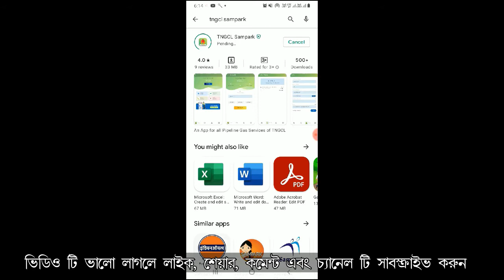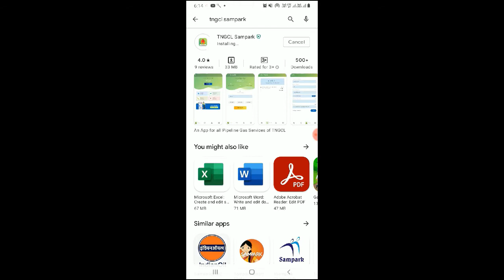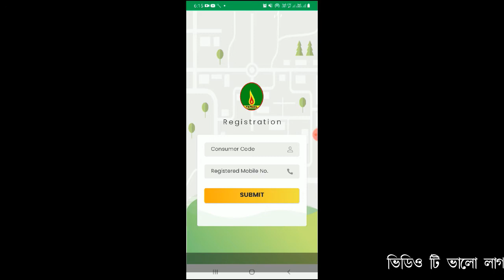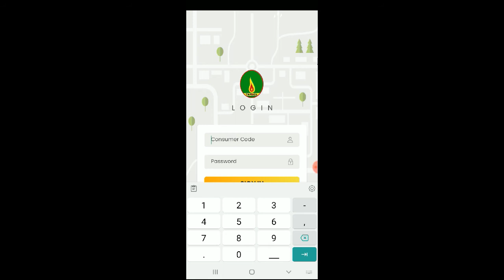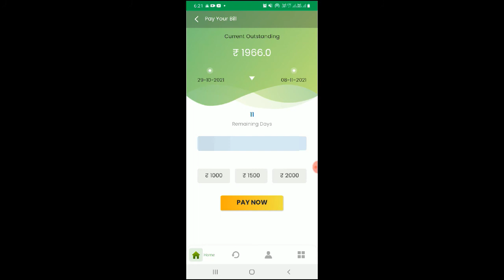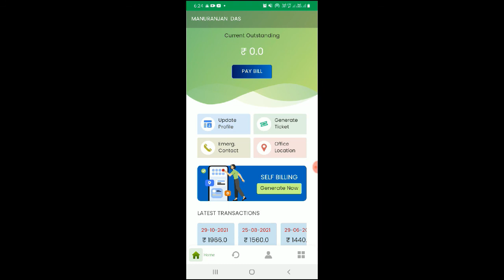How To Register In TNGCL App And Pay Online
টিএনজিসিএল অ্যাপে কীভাবে নিবন্ধন করবেন এবং অনলাইনে অর্থ প্রদান করবেন
How To Register In TNGCLApp And Pay Online, Sorry for bad mic